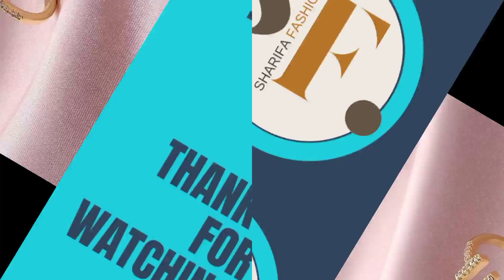New Gold Plated Rings Designs 2023 I Sharifa Fashion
In this Video, we will show you different New Gold Plated Rings Designs Ideas. Thank you.